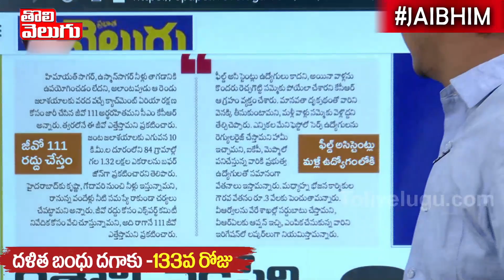కేసీఆర్ యూటర్న్...!! సచ్చిన వాళ్ల కుటుంబాల పరిస్థితి ఏంటి | Good Morning Telangana | Tolivelugu TV